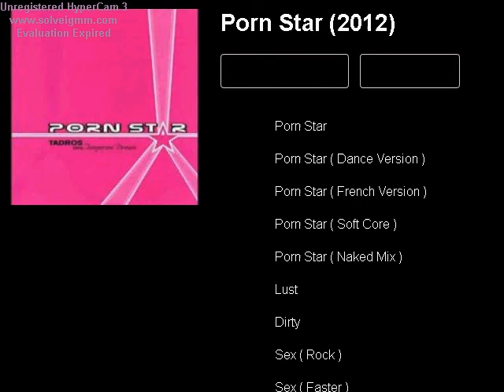2012 ; tangerine dream ;pornstar ; dance version